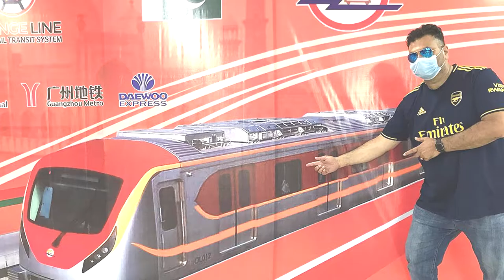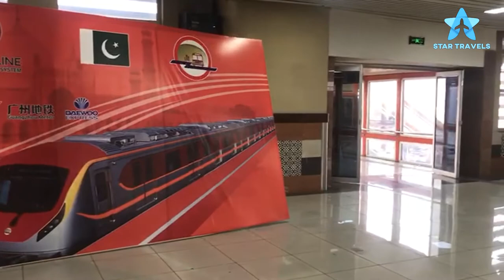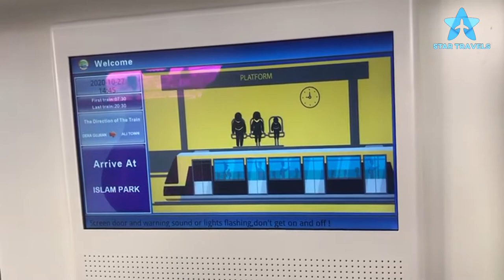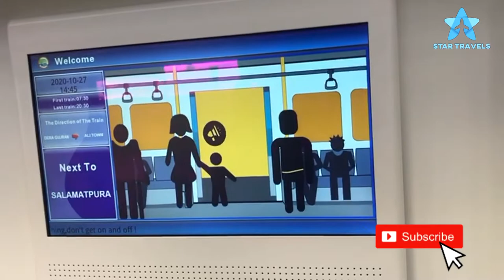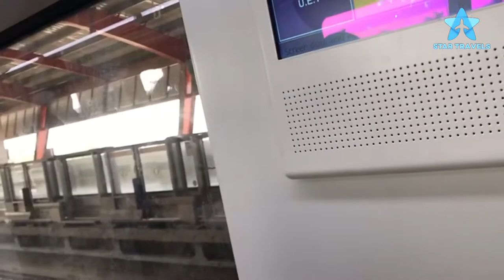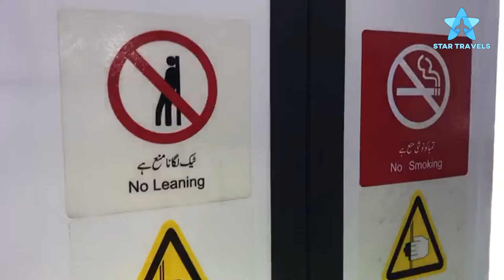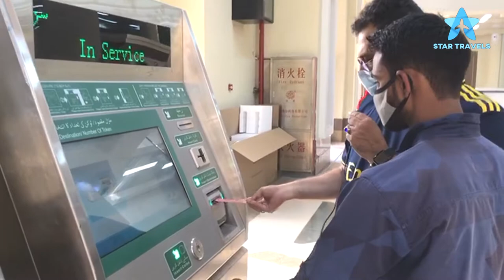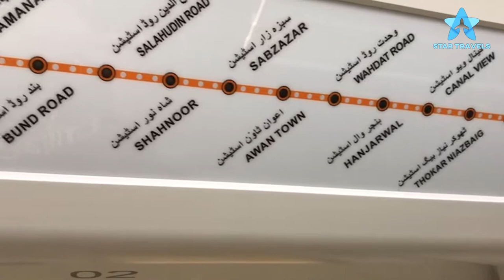Lahore | Orange Line Train Vlog